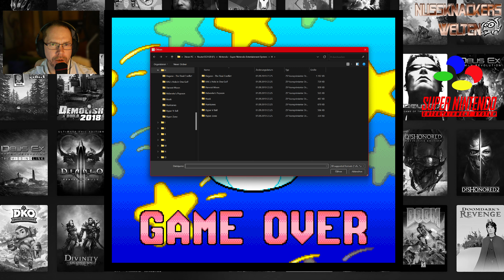SNES Retrozeit 35 [SNES|2023]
Ich habe glaube ich alle Super Nintendo Spiele die je in Deutschland erschienen sind. Im Stream habe ich ein paar davon angespielt...

00:00 Hebereke's Popoon
11:48 Hook